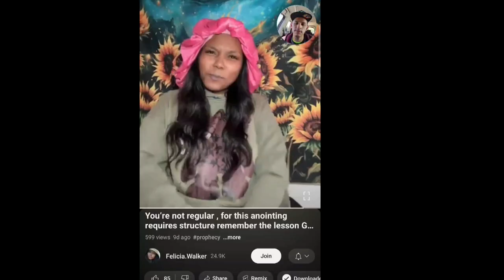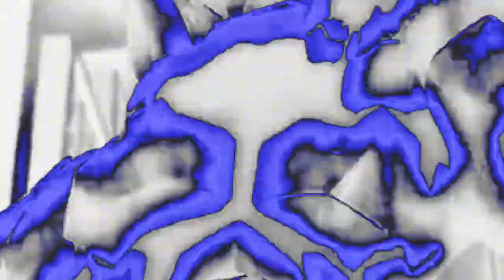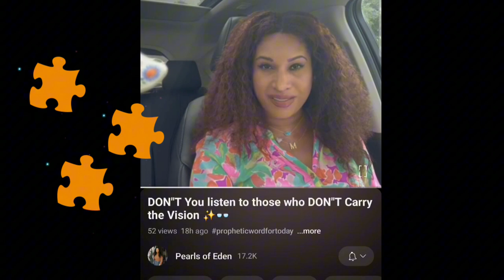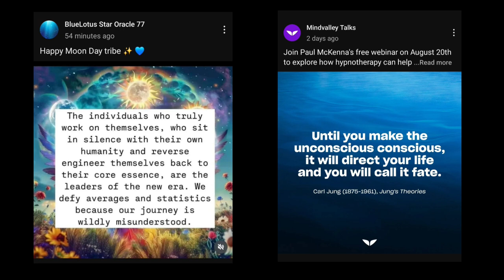🧩"New Puzzle Piece"🧩 catching puzzle pieces is the result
1st life changing moment accepting Jesus as my Lord and Savior 11 years ago.

Then a decision i made 8 years ago led me to understand that we can become more than we are. I was able to break out of the darkness and into the light. I was lost in dispair. I was hopeless. I didn't want to live anymore. I was in the prison of my mind, locked up with the inner critic who I thought was me. The chatter and the thoughts that popped up in my mind felt like they were my own. They beat me down and broke me down. Through meditating I learned that I did not have to allow thoughts to take me captive. I can witness the thought and take a step back, let it flow through like a cloud in the sky. Making this decision of becoming my greatest version led me through a completely different timeline. It was one of the most powerful and important decisions I have ever made in my life. I must continue to share bits of wisdom that i wish i had understood 20 years ago.

 Amplified Bible Matthew 11:15
He who has ears to hear, let him hear and heed My words.